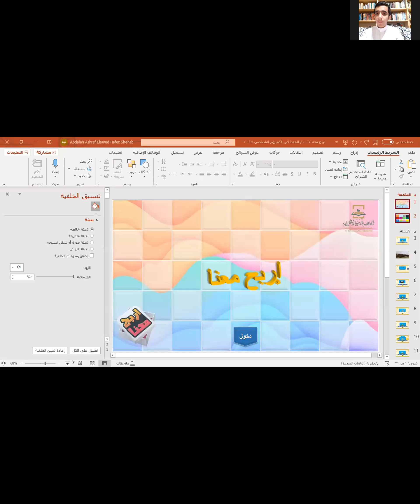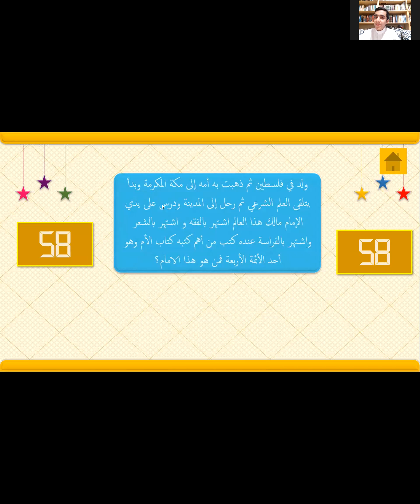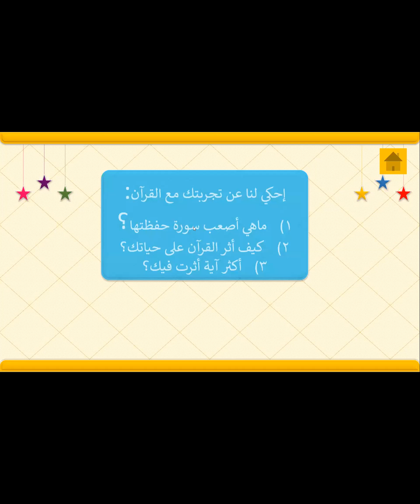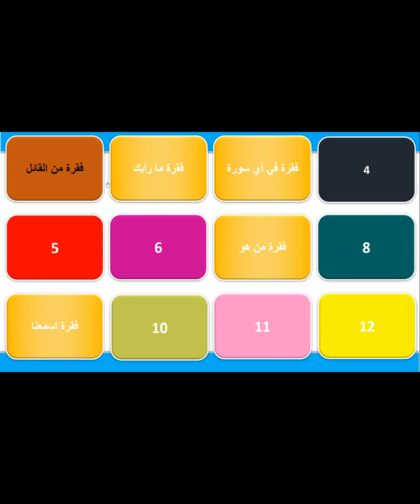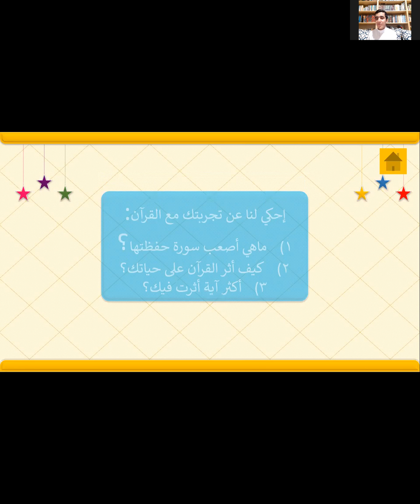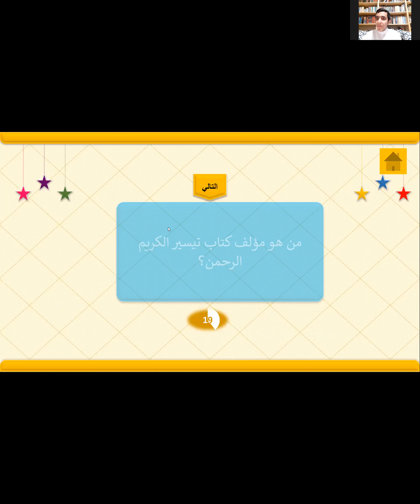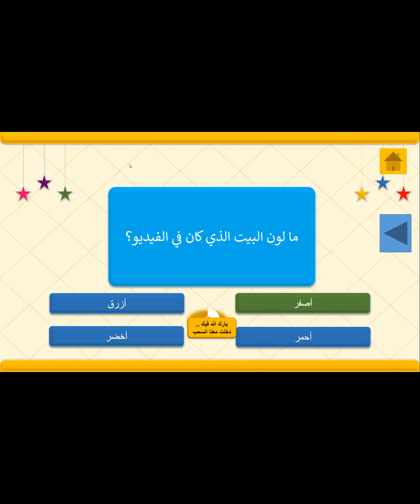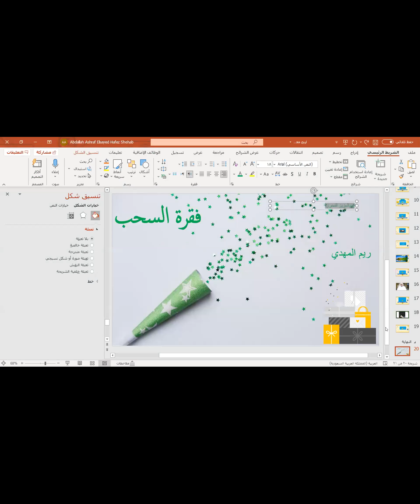والآن موعدكم مع الأرباح 😁❤️في برنامج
والآن موعدكم مع الأرباح 😁❤️

في برنامج
 بحلته الجديدة 🆕

🎁 ماذا ستربح؟ 🤔

💎 الفائدة
💎 المتعة
💎 وممكن الجائزة كذلك.

وقبل هذا كله الأجر إن احتسبت..

👨‍👨‍👧‍👧 برنامج ترويحي عائلي ممتع ومفيد.

حياكم الله معنا 🤩♥